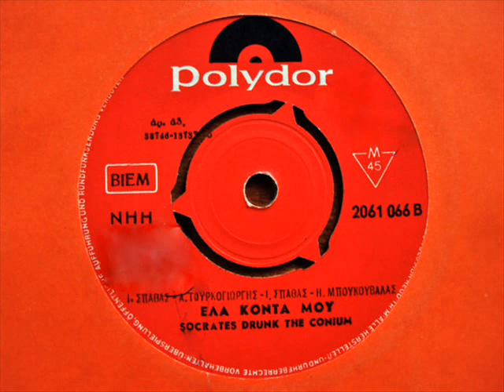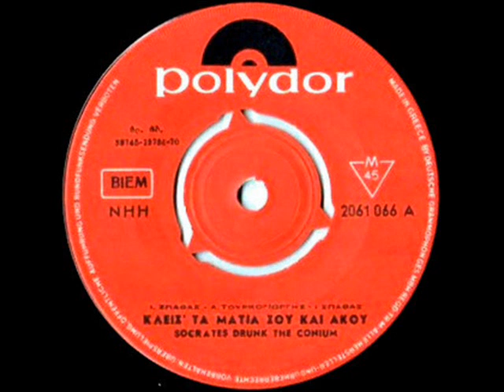SOCRATES DRANK THE CONIUM - Κλείσ' Τα Μάτια Σου Και Άκου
ΔΙΣΚΟΣ  Κλείσ' Τα Μάτια Σου Και Άκου / Έλα Κοντά Μου (7", 45 RPM, Single) (1970)
Οι αλλιώς…Socrates αποτελούν ένα από τα μεγαλύτερα κεφάλαια της ροκ μουσικής και βέβαια το γεγονός ότι είναι έλληνες και έκαναν μία σπουδαία πορεία τα έτη που κυρίως, βρετανικά και αμερικανικά σχήματα προωθούσαν οι παντοδύναμες για εκείνη την εποχή δισκογραφικές εταιρίες, τους κάνει ακόμη πιο σημαντικούς.
Το αρχικό τους όνομα ήταν Persons και το ξεκίνημα έγινε το 1969 ενώ έπειτα έκαναν εμφανίσεις σε κλαμπ της Αθήνας, και κυρίως στο "Κύτταρο".
Το πλούσιο ρεπερτόριο τους συμπεριελάμβανε αρκετά κομμάτια διασκευές από καλλιτέχνες όπως ο Jimi Hendrix, Cream, Frank Zappa, Rolling Stones, Αnimals κ.α. ενώ ένα φεγγάρι συμμετείχε και ο κιθαρίστας Johnny Lampizzi.
Το 1970 κυκλοφορούν το πρώτο τους σινγκλ με τίτλο "Κλείσ' τα μάτια σου και άκου" και είναι η μοναδική φορά που χρησιμοποιούν ελληνικό στίχο και την επόμενη χρονιά συμμετέχουν στη συλλογή "Ζωντανοί στο Κύτταρο" με το ορχηστρικό rock-blues κομμάτι "Ηλεκτρικός Σωκράτης" και με τις συνεχόμενες επιτυχημένες συναυλίες που δίνουν έχουν δημιουργήσει τεράστιο θόρυβο για το όνομα τους με πιο χαρακτηριστική τη συναυλία που έδωσαν στο γήπεδο του Σπόρτινγκ, τα Χριστούγεννα του 1970.
Το 1972 ηχογραφούν τον παρθενικό τους δίσκο με τίτλο το όνομα τους (Socrates Drank The Conium), η παραγωγή είναι κακή λόγω των λίγων ωρών που είχαν στη διάθεσή τους και μαζί με το Γ. Σπάθα και Α. Τουρκογιώργη είναι και ο ντράμερ Ηλίας Μπουκουβάλας.
Ξεχωρίζουν τα τραγούδια "Live the country" και το θρυλικό "Starvation" στην αρχική του μορφή ενώ το ψυχεδελικό εξώφυλλο έχει μείνει κλασσικό και ο ήχος τους θυμίζει εκτός από J. Hendrix, τους Fleetwood Mac, Cream και Free.
Την ίδια χρονιά κυκλοφορούν το δεύτερο δίσκο τους, με τίτλο "Taste of Conium" όπου ξεχωρίζουν οι διασκευές στο "Satisfaction" των Rolling Stones και το "See See Rider" των Animals αλλά και το καταπληκτικό "Waiting for the sun".
Η περιπέτεια των Socrates “μεταφέρεται” στην Ολλανδία παίζοντας σε διάφορα clubs και παρότι αρχίζουν να κάνουν αίσθηση με τις δυνατές εμφανίσεις τους αναγκάζονται να φύγουν γιατί δεν έχουν άδεια εργασίας (μέχρι και φυλακή έφαγαν) αλλά και γιατί τους καλούσε το μόνιμο πρόβλημα των ελληνικών συγκροτημάτων… που ήταν ο στρατός.
Το 1973 κυκλοφορούν τον εξαιρετικό άλμπουμ "On the Wings με παραγωγό τον Κώστα Φασόλα  και νέο ντράμερ τον Γ. Τρανταλίδη, όπου γίνεται σαφής ο προσανατολισμός του γκρουπ σε πιο hard rock και progressive μονοπάτια ενώ χρησιμοποιούν και δεύτερο κιθαρίστα, τον Gus Doukakis (Kώστα Δουκάκη).
Ο συγκεκριμένος δίσκος κάνει διάσημους τους SOCRATES και στην Αμερική(!!!) όπου παίζεται μετά μανίας στους κολεγιακούς ραδιοφωνικούς σταθμούς ενώ γίνονται διθυραμβικές κριτικές και από διάφορα αμερικάνικα μουσικά έντυπα (περιοδικό Billboard).